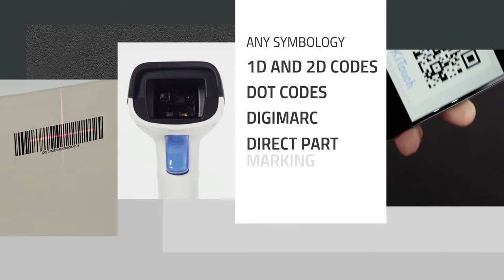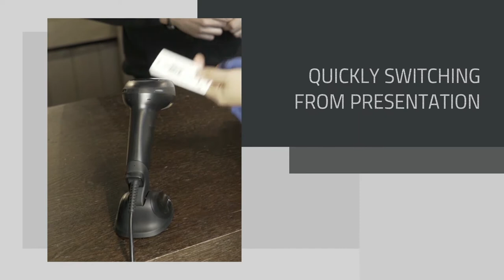Datalogic Gryphon GD4500 2D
Datalogic è estremamente orgogliosa di annunciare il nuovo scanner 2D Gryphon I GD4500. È stato fissato uno standard più elevato, che raggiunge un'eccellenza mondiale nella scansione 2D, per i leader delle operazioni di vendita al dettaglio e dell'Information Technology che desiderano fornire agli associati gli strumenti migliori per garantire un'esperienza di scansione coerente, affidabile e di facile utilizzo.